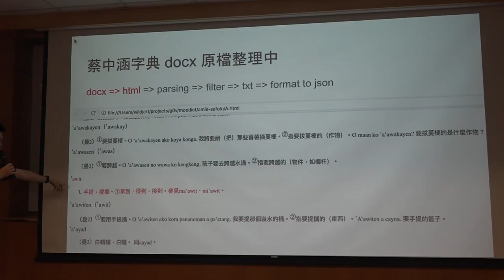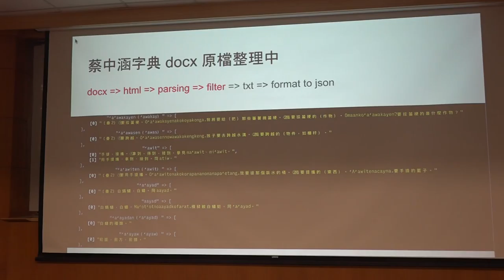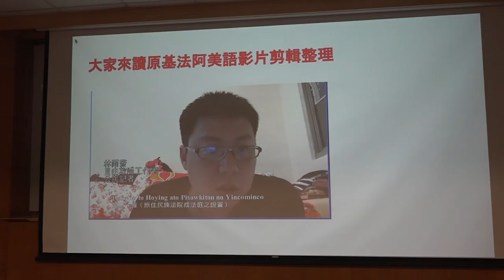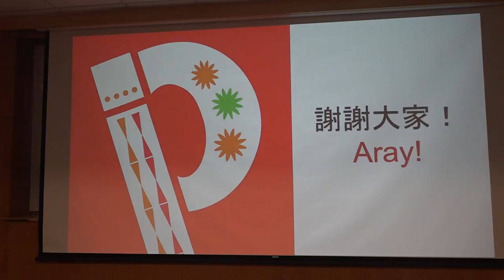g0v tw hackath30n — 成果報告 — 阿美語萌典 ／ LafinKalang — 佛系黑客松